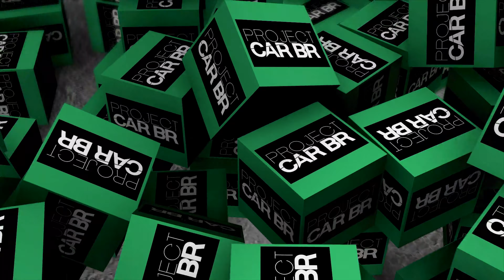RESGATE DO OMEGA AUSTRALIANO - Episódio 1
Compre peças e tintas com nossos parceiros:
Maxi Tintas